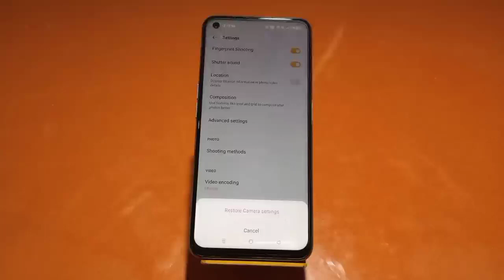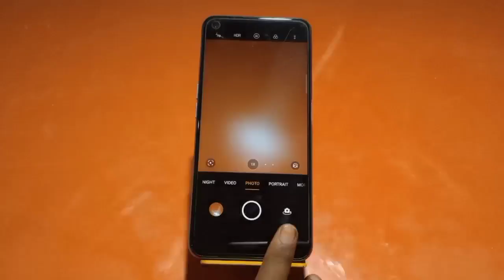How To Enable Do Not Disturb Setting in Realme C31y , Realme C31y DND Setting Kaise Enable Kare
How To EnableDoNotDisturb Setting in Realme C31y , Realme C31y DND Setting Kaise Enable Kare